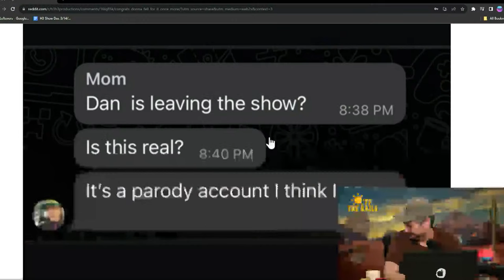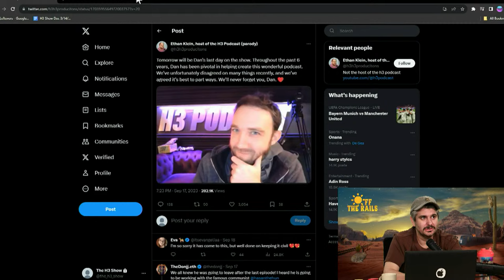Colleen Cheating Scandal Ft. SWOOP, 8 Passengers Update - Off The Rails #86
0:00 Ethan is sick
2:00 Addressing Last Friday
14:50 Ethan's Fanart Challenge
24:11 Ryan Kavanaugh Is Losing it
43:50 Sneako Gets a Reality Check
55:00 Based Mitt Romney Moment
56:56 Jordan Peterson's Edgy Tweet
1:00:10 Jimmie Lee x Howie Mandel
1:26:50 How Often Do You Think About The Roman Empire
1:39:10 Colleen Cheating Scandal
3:11:23 8 Passenger Family Members Speak Out